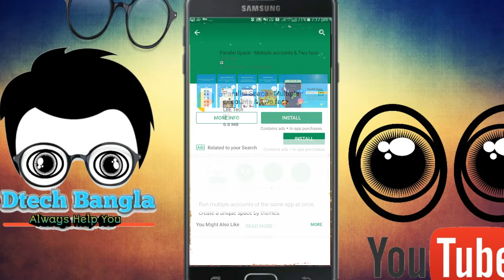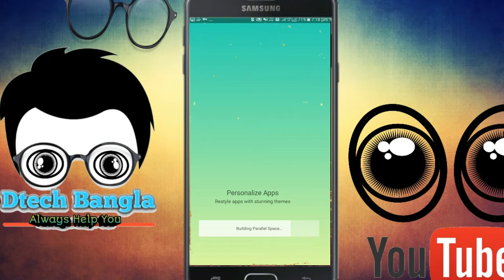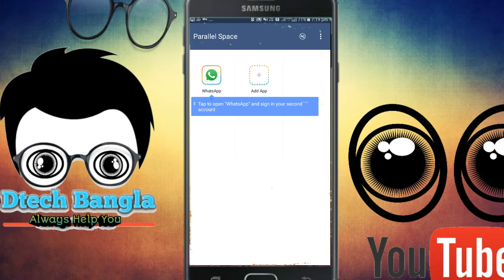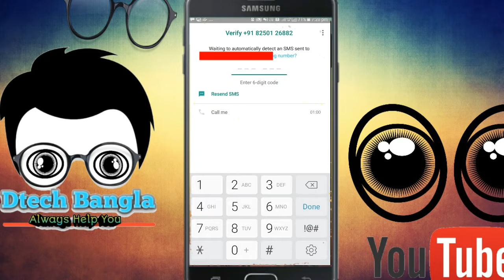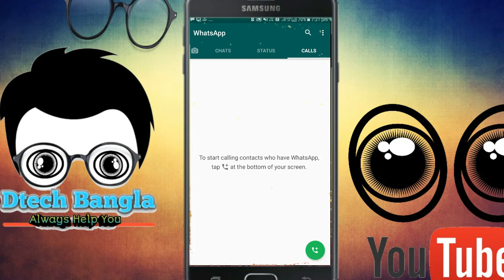Dual whatsapp use in your Android mobile||smart life hake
How to use dual whatsapp in your andriod mobile